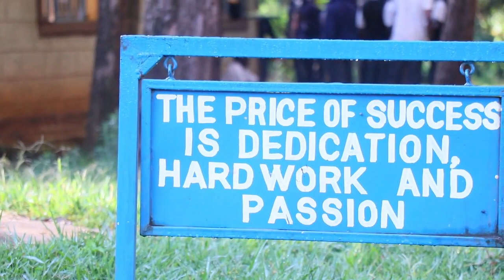The Kid LAROI, Jung Kook, Central Cee -TOO MUCH LOVE FROM THE STUDENTS FRIENDS SCHOOL KAMUSINGA2023